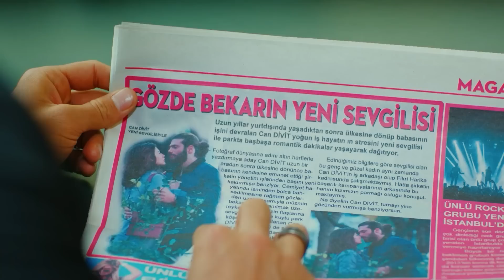Sanem & Can Escenas Románticas #6 | Pájaro soñador | (Audio Español) Erkenci Kus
Producción: Gold Film
Productor: Faruk Turgut
Director: Çağrı Bayrak
Guión: Ayşe Kutlu Üner

Emitir:
Sanem Aydın: Demet Özdemir
Can Divit: Can Yaman
Leyla Aydın: Öznur Serçeler
Mevkibe Aydın: Özlem Tokaslan
Nihat Aydın: Berat Yenilmez
Emre Divit: Birand Tunca
Ayhan Işık: Ceren Taşçı
Muzaffer Kaya (Zebercet): Cihan Ercan
Deren Keskin: Tuğçe Kumral
Cengiz Özdemir (Ceycey): Anıl Çelik
Güliz Yıldırım: Sibel Şişman
Osman Işık: Ali Yağcı